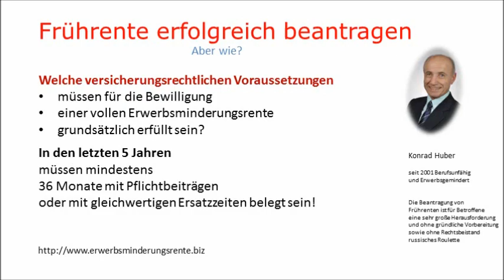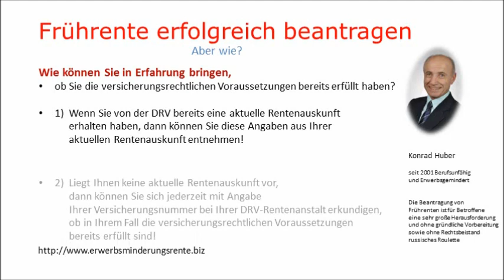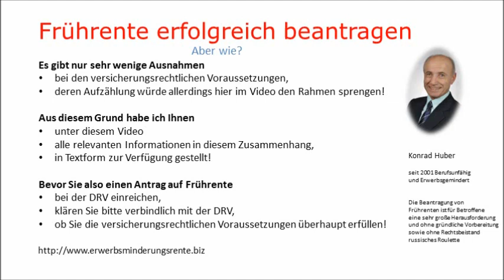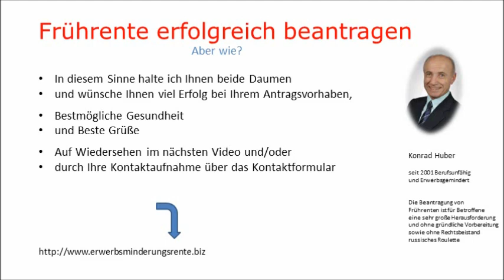Frührente beantragen,aber wie? Versicherungsrechtliche Voraussetzungen.Video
Grundvoraussetzung für die Bewilligung:

- einer teilweisen Erwerbsminderungsrente wegen Berufsunfähigkeit auf 3 bis unter 6
  Stunden,

- einer teilweisen Erwerbsminderungsrente wegen abgesunkener Leistungsfähigkeit auf
  3 bis unter 6 Stunden auch für leichte Tätigkeiten,

- einer vollen Erwerbsminderungsrente wegen abgesunkener Leistungsfähigkeit auf unter
  3 Stunden, auch für leichte Tätigkeiten,

ist in jedem Fall die Erfüllung der versicherungsrechtlichen Voraussetzungen!

Wer die versicherungsrechtlichen Voraussetzungen nicht erfüllt, der hat so gut wie keine Chance, daß er in der gesetzlichen Rentenversicherung eine Erwerbsminderungsrente bewilligt bekommt!

Diese Voraussetzungen sind in der Regel:

In den letzten 5 Jahren müssen mindestens 36 Monate mit Pflichtbeiträgen oder gleichwertigen Ersatzeiten auf dem Rentenkonto nachgewiesen werden.

Außer diesen grundsätzlichen versicherungsrechtlichen Voraussetzungen gibt es noch diverse Ausnahmeregelungen, welche Sie unter folgendem Link in der aktuellen Broschüre der deutschen Rentenversicherung "Das Netz für alle Fälle" nachlesen können! Ab Seite 6 der Broschüre, welche Sie direkt von der Webseite der DRV herunterladen können!

Für manchen Betroffenen stellen sich die versicherungsrechtlichen Voraussetzungen bereits als die erste, große Hürde dar und in diesem Fall spielt es dann überhaupt keine Rolle, ob ggf. die medizinischen Voraussetzungen erfüllt sind.

Ist diese versicherungsrechtliche Hürde gemeistert, geht es buchstäblich um die Wurst, denn jetzt kommt für viele Betroffene die größte Hürde bei der Beantragung Ihrer Frührenten!

Der größte Brocken und die härteste Nuss beim Antragsverfahren ist der glasklare, unwiderlegbare Nachweis, daß auch die medizinischen Voraussetzungen erfüllt sind!

Dieser medinzinische Nachweis ist eine regelrechte Herausforderung für jeden Antragssteller und entscheidet über Erfolg und über Mißerfolg.

Um den medizinsichen Nachweis geht es im nächsten Video!

Ich wünsche Ihnen von Herzen, daß Sie mit Ihrem Antraga auf Frührente Erfolg haben und sowohl die versicherungsrechtlichen Voraussetzungen als auch die medizinischen Voraussetzungen erfüllen bzw. nachweisen können!

Beste Grüße, viel Erfolg und bestmögliche Gesundheit

Konrad Huber